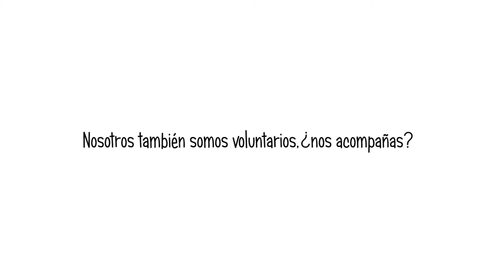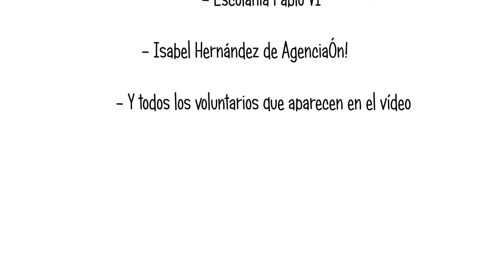"¡Contamos contigo!". Voluntarios V Centenario de Santa Teresa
Video para impulsar el voluntariado en el V Centenario de Santa Teresa.
Por videoclap